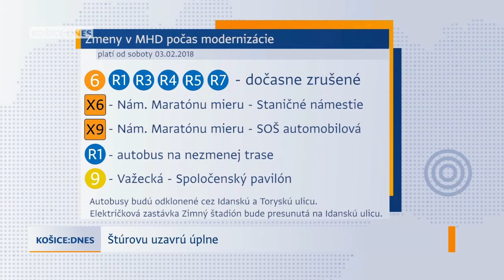Štúrovu uzavrú úplne